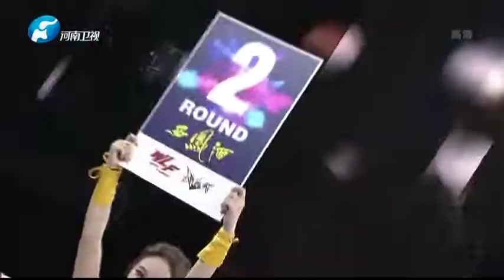Tomas Barrios vs Liu Mingxin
Kick boxing hasta 65 kg. Zhengzhou China